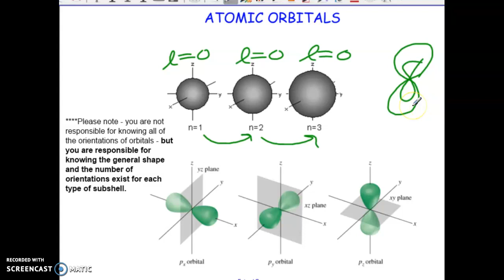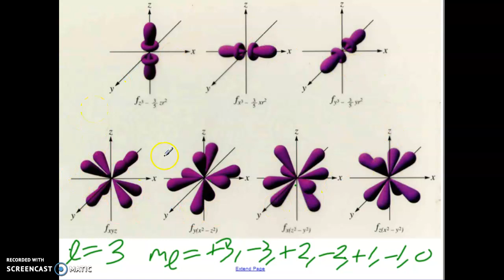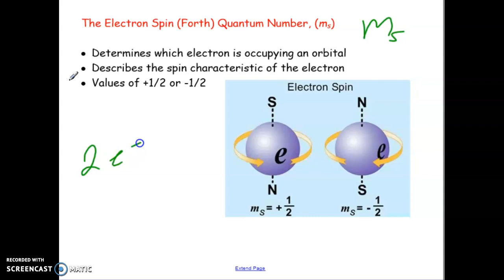quantum numbers part 2